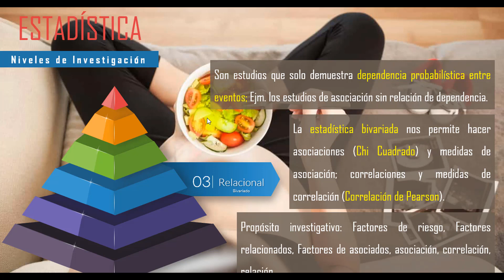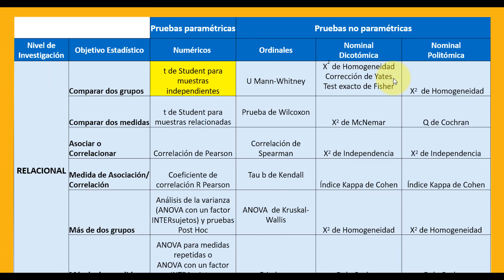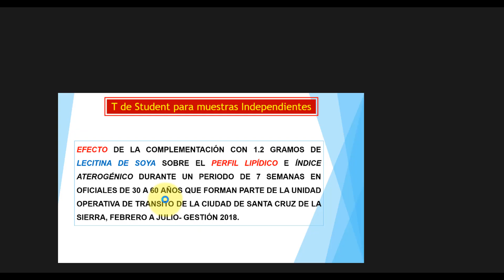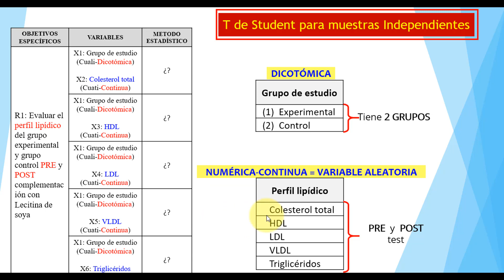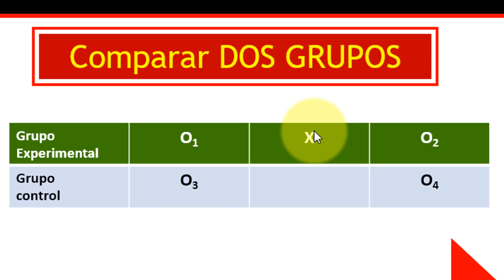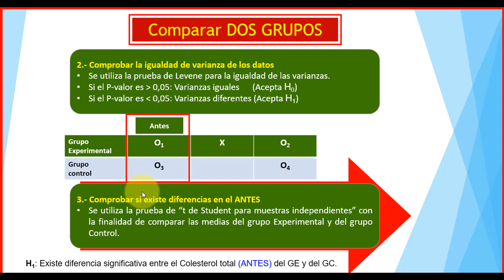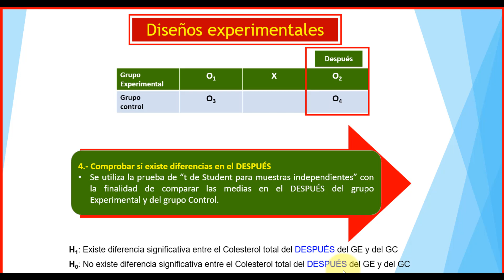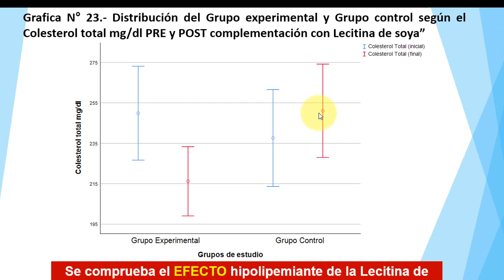Nivel Relacional: Comparar DOS GRUPOS “T de Student para muestras independientes” (1/2)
En este vídeo se explica el Nivel de investigación Relacional, cuyo objetivo estadístico es COMPARA DOS GRUPOS mediante la Prueba Paramétrica “T de Student para muestras Independientes”.
Nota.- Un agradecimiento especial por los datos a la Lic. Gabriela Cardona

3) Métodos estadísticos: Clasificación de la estadística según la Cajita estadística y la Comprobación de Hipótesis